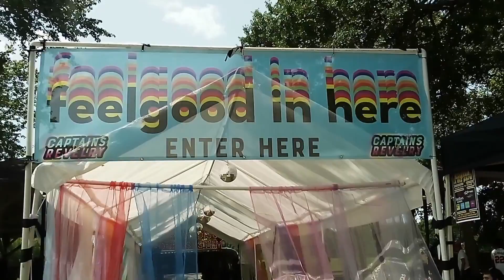2023 Arts Fest Piedmont Park Atl